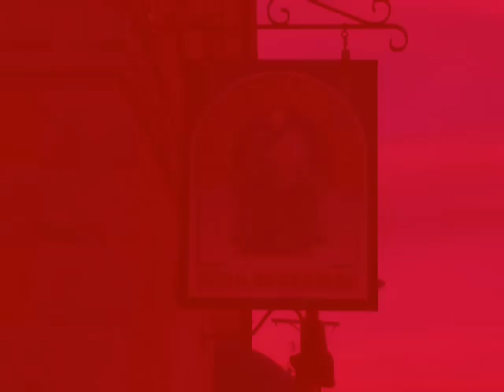The Tunnel Inn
A great place to stay. If your in Gallitizin, and like the NS. You need to stay here!